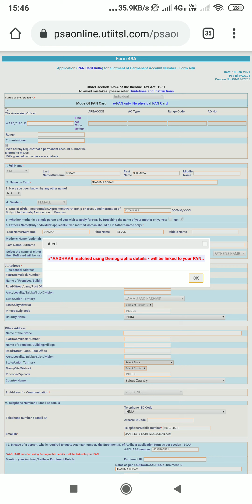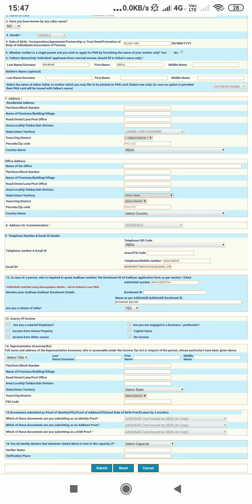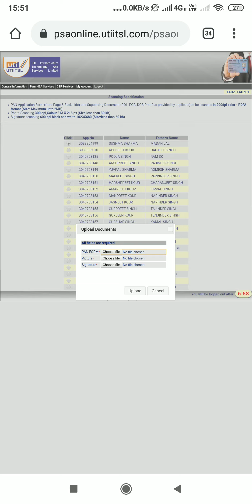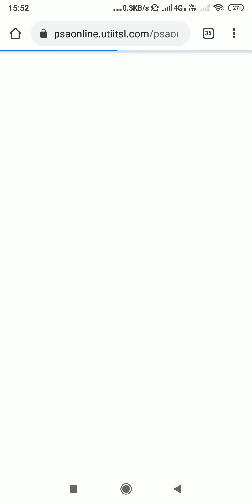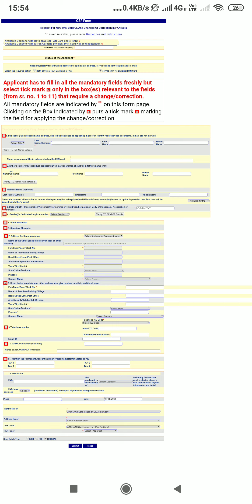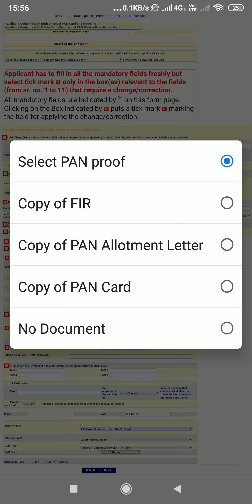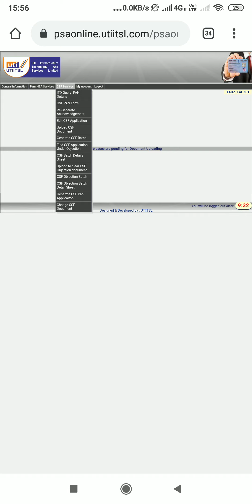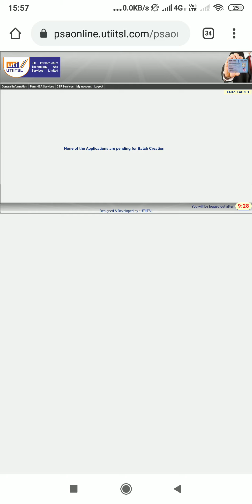how to fill pan application form on UTI website Main form entry and other steps at fauz franchises.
Know about how to fill main form entry + upload documents and generate batch and CSF ( correction application)  form on UTI website
if you are franchise of fauz Properties PVT Ltd